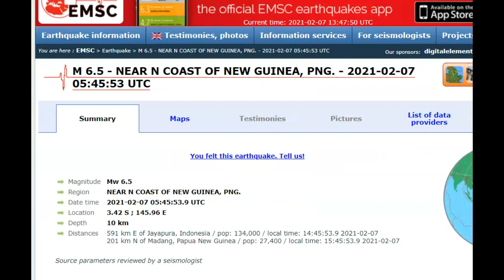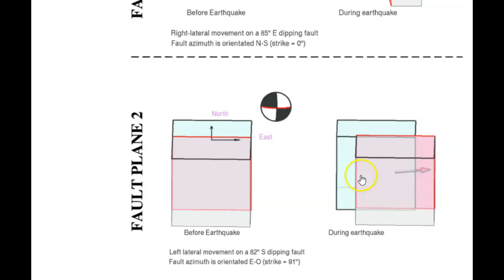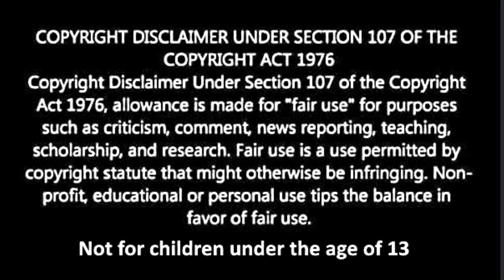Large Earthquake M 6.5 - M 6.3 Near New Guinea Trench, Bismark Plate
Credit
USGS and Google Earth